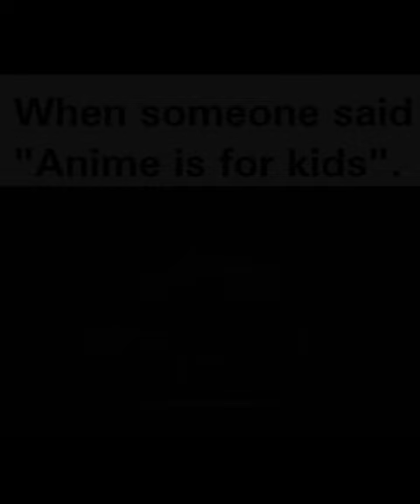Anime memes replaced with Darkwood